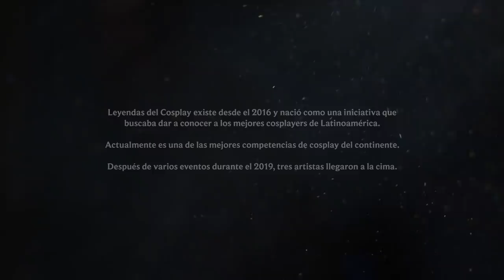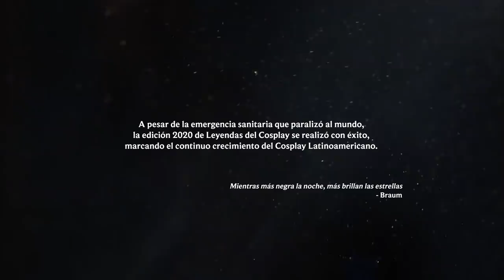Leyendas del Cosplay - 2019 | League of Legends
Leyendas del Cosplay existe desde el 2016 y nació como una iniciativa que buscaba dar a conocer a los mejores cosplayers de Latinoamérica. Actualmente, es una de las mejores competencias de cosplay del continente.

Después de varios eventos durante el 2019, tres artistas llegaron a la cima. ¡Conócelos!